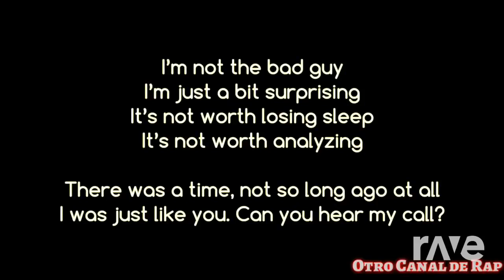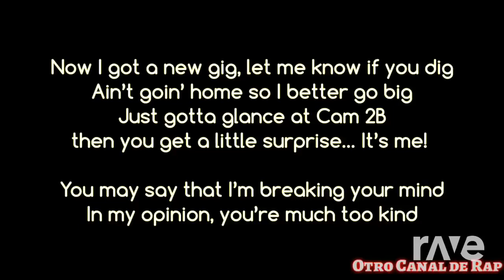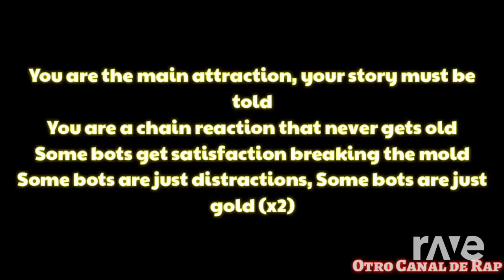Koshitantan Gold!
This mash up was made with Dj Rave! ALL I DID WAS USE DJ RAVE TO MAKE A BUNCH OF MASH UPS FOR A FRIENDS BIRTHDAY! Happy Birthday!